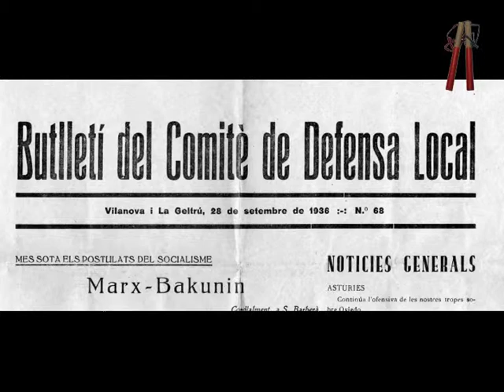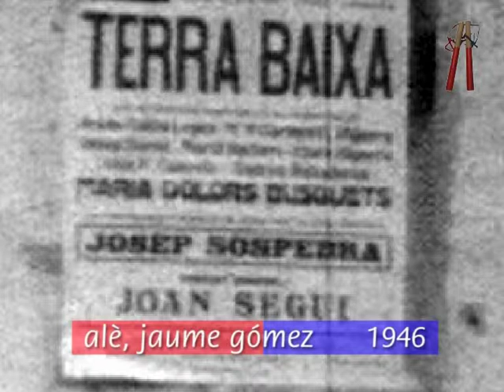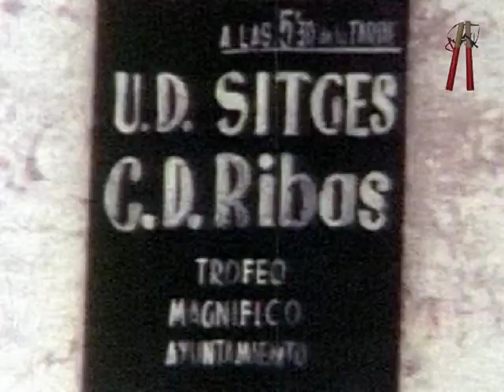Fragments d'història de la Festa Major a Ribes (1/2) - Sant Pere de Ribes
- Pel·lícules de Bonaventura Roig, Baldomero Juliachs, Josep Miret, Manolo Martínez, Lluís Coll, Juan Carles Mestre, Josep Mestre "Peret Boter" i Regina Planas incloses el documental "Fragments d'història de la Festa Major a Ribes" del primer volum del recopilatori "El ball de bastons i la Festa Major". Produït per la Colla Gran del Ball de Bastons.  Sant Pere de Ribes, 2003.